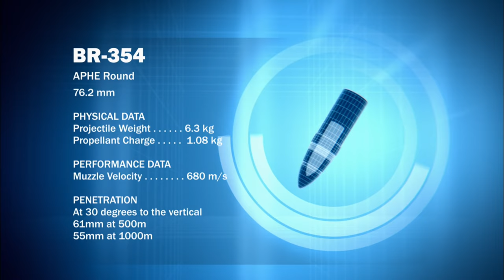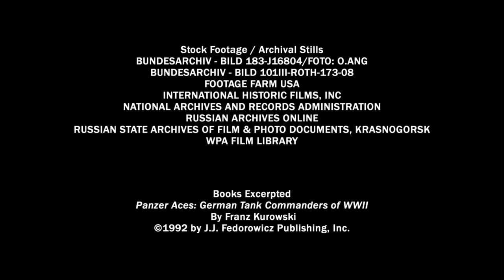Greatest Tank Battles | Season 1 | Episode 10 | The Battle of Kursk: Southern Front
The Battle of Kursk comes to a climax at the Russian village of Prokhorovka in July 1943. This is the story of the largest tank battle in military history, as elite SS troops face off against Russian defenders determined to stop them whatever the cost.

Stars: Robin Ward, Ralf Raths